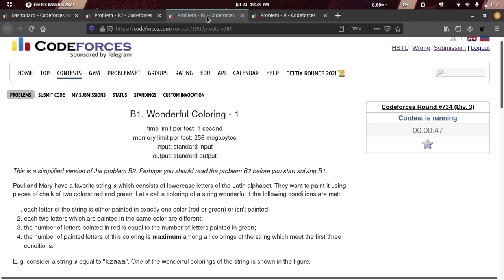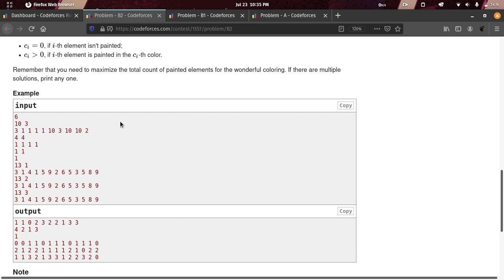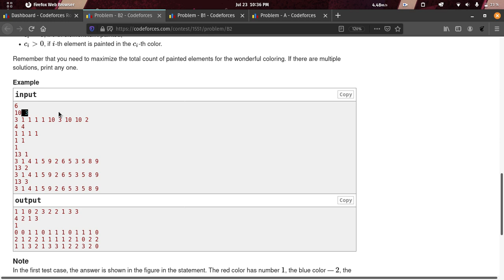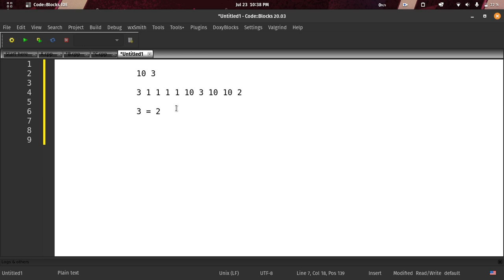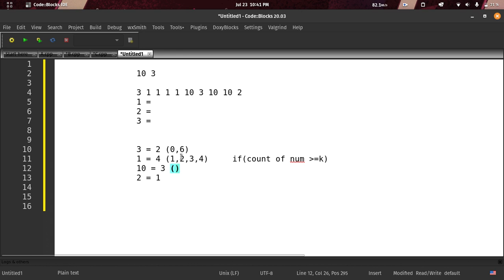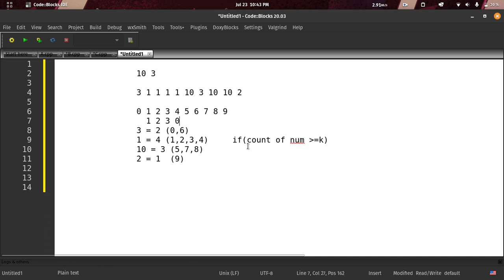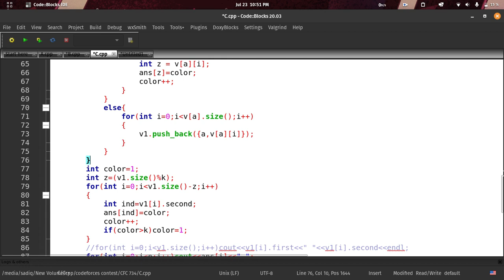B2. Wonderful Coloring - 2 | Codeforces Solution | Codeforces Round 734 Div. 3 | C++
In This Video we will solve and discuss Codeforces Problem " B2. Wonderful Coloring - 2" in C++

wrong submission.